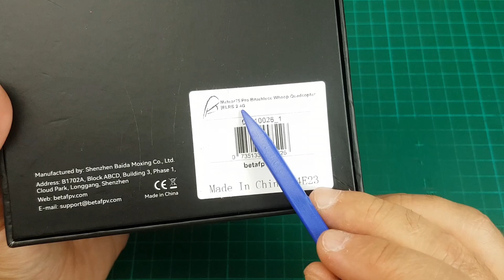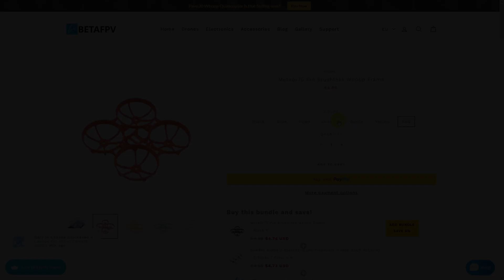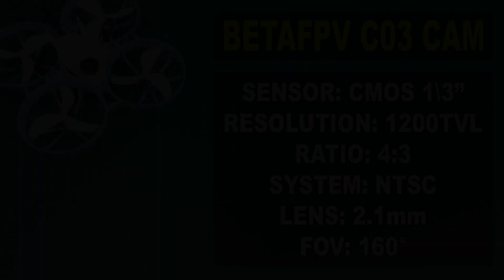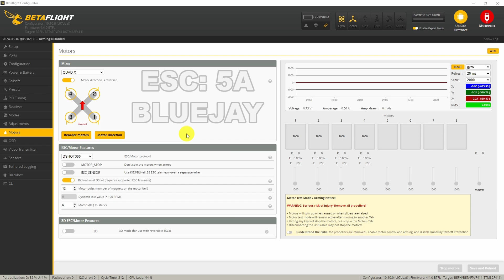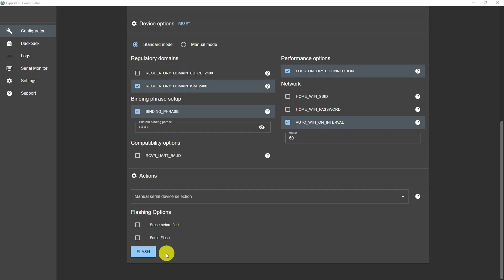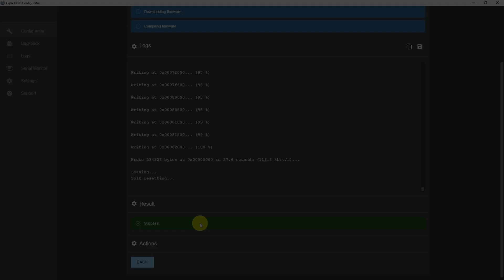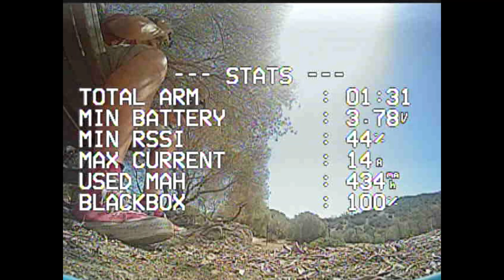BETAFPV Meteor 75 PRO - Micro WHOOP REVIEW & TEST VOLO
▶ Timeline:

00:00 INTRO & UNBOXING
01:30 FRAME EXTRA
01:58 SPECIFICHE
04:47 AGGIORNAMENTO ELRS
05:13 TEST VOLO